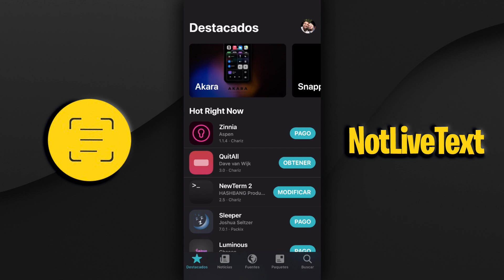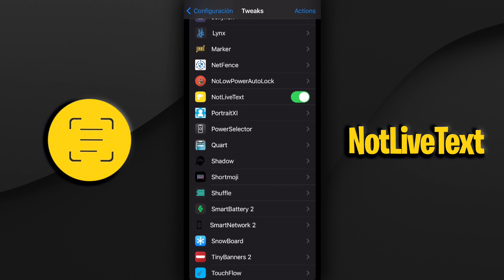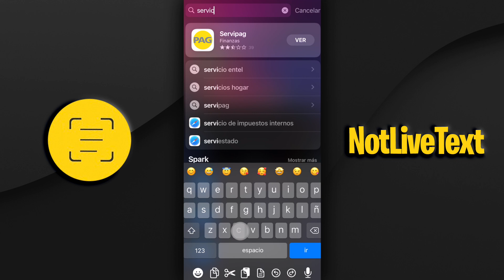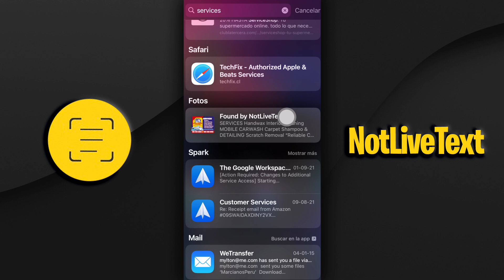LIVETEXT SIN iOS 15 📦 RECONOCE CUALQUIER TEXTO DIRECTO EN TUS FOTOS (NotLiveText)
· Repo: Packix